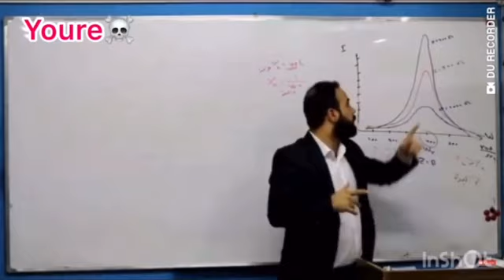لا لا أستاذ عصام الشمري -شني هاي 😂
لاتنسه لاشتراك